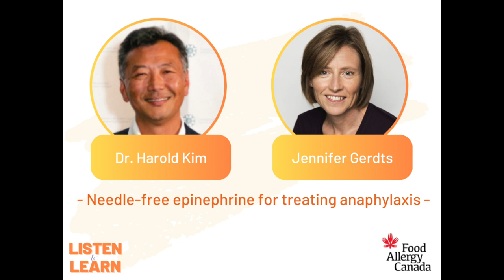Listen & Learn: Needle-free epinephrine for treating anaphylaxis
Our Listen and Learn audio series covers timely topics related to food allergy.

Listen to our inaugural episode with Dr. Harold Kim on needle-free epinephrine options for treating anaphylaxis. He provides his insight on this hot topic.